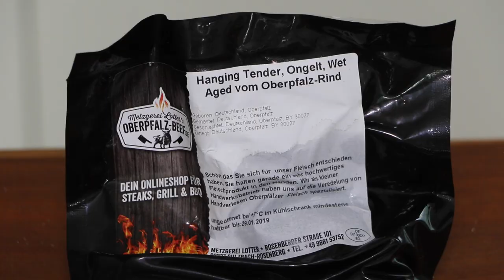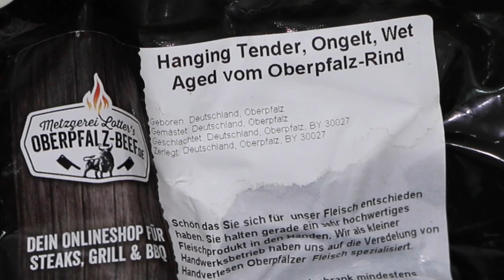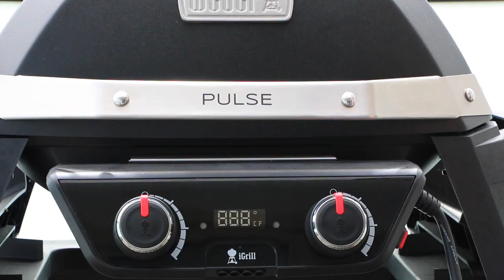Peruvian Anticuchos - COOK THE CLASSICS WITH ME.AT 4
Recipe in the description

A Special thanks goes to Weber Austria for supporting the video!

xxxxxxxxxxxxxxxxxxxxxxxxxxxxxxx

Global Knife

My Camera

My Tripod

xxxxxxxxxxxxxxxxxxxxxxxxxxxxxxx

Ingredients for the Peruvian Anticuchos

500 g hanging tender (originally you would use heart)

150 ml red wine vinegar

2 cloves of garlic

1 tbsp. oregano

2 tbsp. cumin

2 corn cobs

2 tbsp. aji amarillo paste (you get it on amazon) alternatively blend a yellow bell pepper with a habanero

pinch of red chili flakes

Music: The artist granted a licence for free use at the YouTube music library.